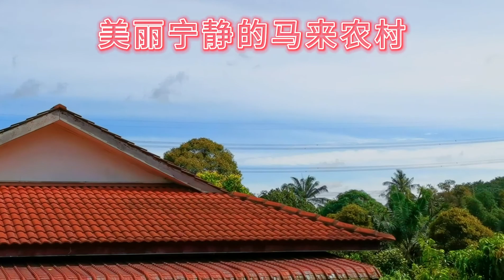马来西亚乡村红毛丹，挂满枝头，大丰收。Rambutan in the Malaysian countryside is full of branches and has a good harvest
Rambutan in the Malaysian countryside is full of branches and has a good harvest.马来西亚乡村红毛丹，挂满枝头，大丰收。